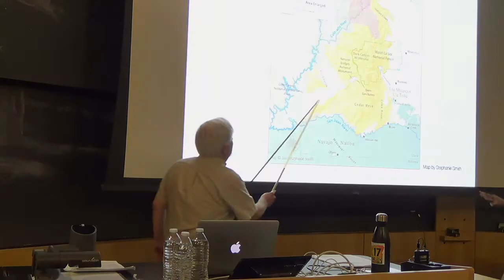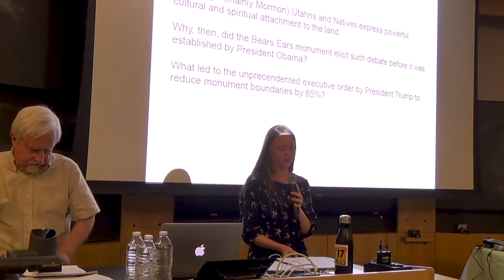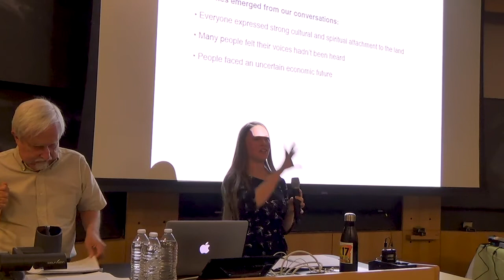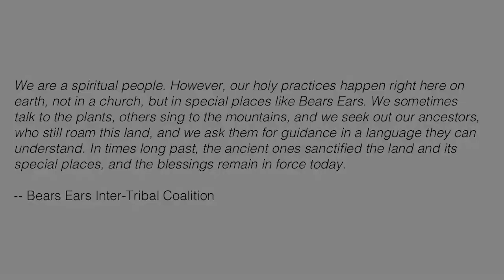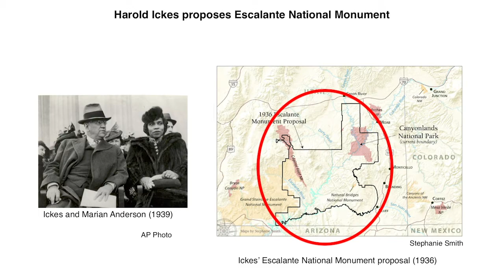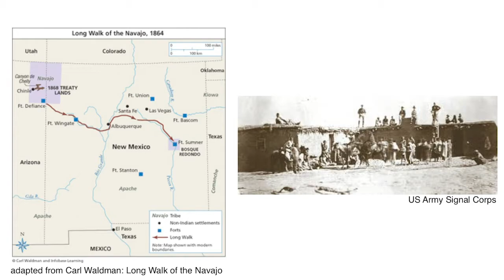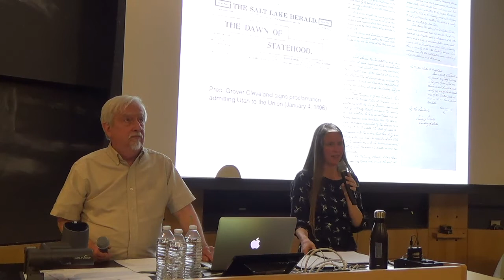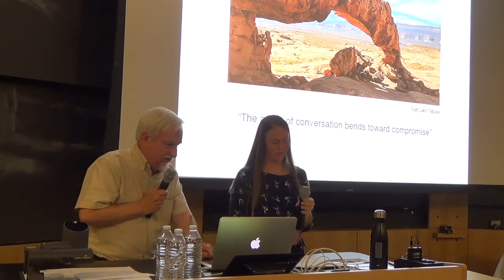Voices from Bears Ears - Seeking Common Ground on Sacred Land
In late 2016, President Barack Obama designated 1.35 million acres of public lands in southeastern Utah as Bears Ears National Monument. On December 4, 2017, President Donald Trump shrank the monument by 85 percent. A land rich in human history and unsurpassed in natural beauty, Bears Ears is at the heart of a national debate over the future of public lands. Through the stories of twenty individuals, and informed by interviews with more than seventy people, Voices from Bears Ears captures the passions of those who fought to protect Bears Ears and those who opposed the monument as a federal “land grab” that threatened to rob them of their economic future. It shares stories of those who celebrate a growing movement by Indigenous peoples to protect ancestral lands and culture, and those who speak devotedly about their Mormon heritage. What unites these individuals is a reverence for a homeland that defines their cultural and spiritual identity, and therein lies hope for finding common ground. Rebecca Robinson is a Portland, Oregon–based writer. Her work has been widely published and she has received numerous awards for her work in print, radio, and online media. Voices from Bears Ears is her first book. Stephen E. Strom received his PhD in astronomy from Harvard University in 1964. Strom’s photographic work is held in several permanent collections, including the Center for Creative Photography in Tucson. His most recent book is Bears Ears: Views from a Sacred Land.